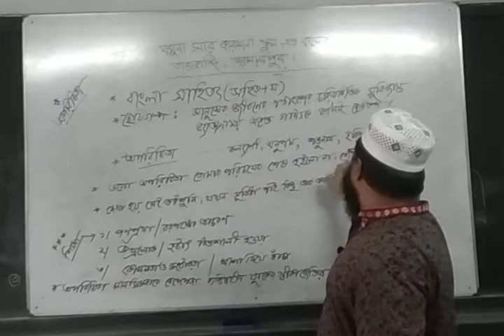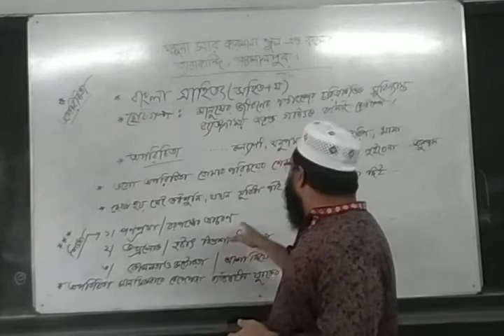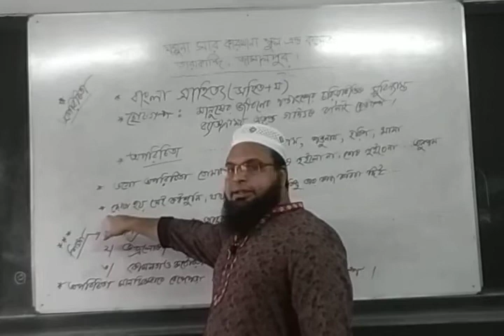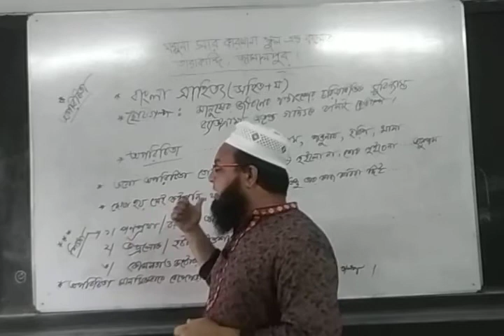Claas 11-12, Bangla, Md. Rashedul Islam, Lecturer